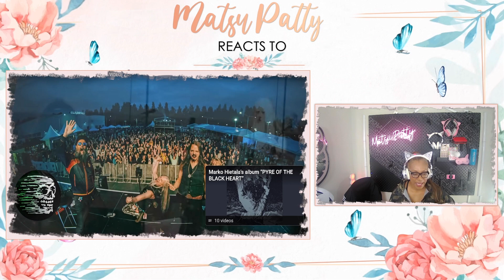Marko Hietala - Dead God's Son | Reaction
Marko is BACK!!! Love the new song. Let me know what you guys think about it.

Learn to Play the Guitar with Fender Play - 2 FREE lessons!!!

► I curated some awesome playlists on Spotify, come follow your favorite playlists and be part of my MP Army!